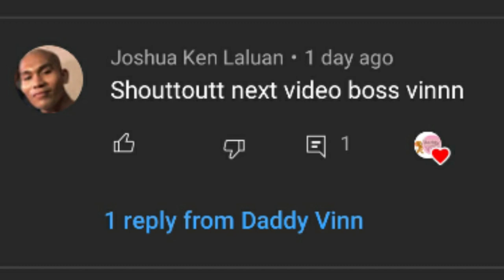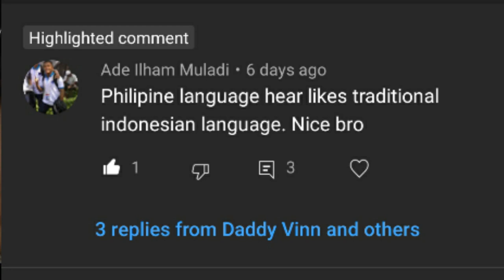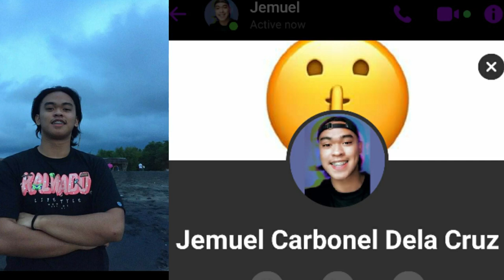Aegis X Anyare? No Power Mods Troubleshoooting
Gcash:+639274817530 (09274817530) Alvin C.